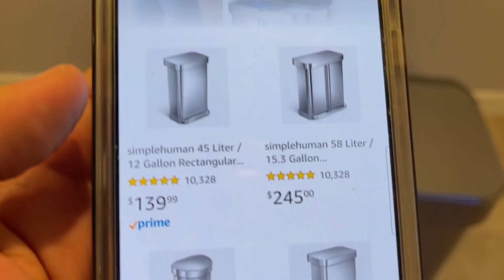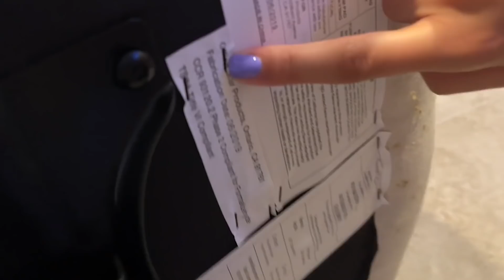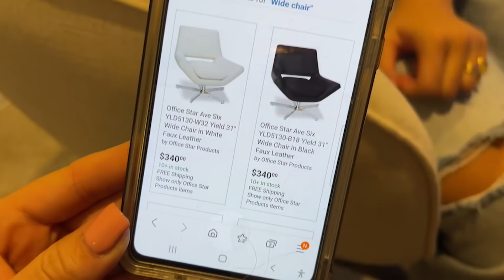INACREDITÁVEL O QUE OS AMERICANOS JOGAM NO LIXO- ACHAMOS COISAS INCRIVEIS